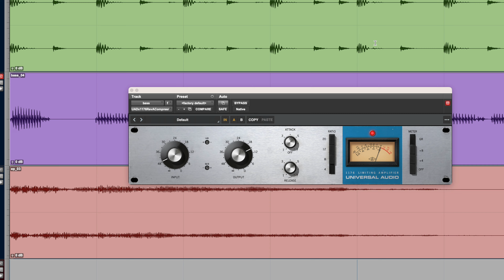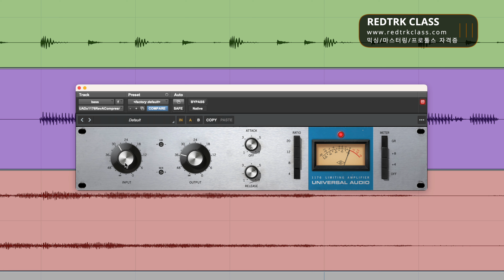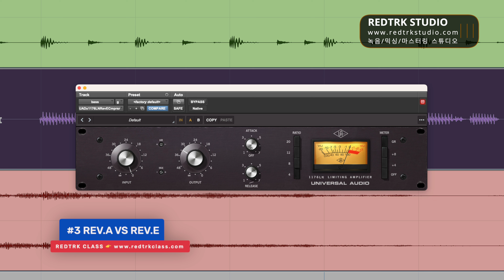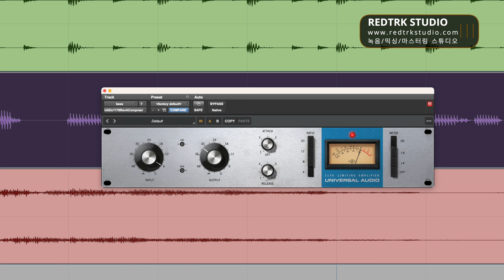[ENG SUB] 1176 Pro Tips / 프로 엔지니어와 뮤지션들이 자주 사용하는 1176 믹싱 히든 팁 / 뮤직 프로덕션 팁 #170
오늘은 오래전부터 많은 엔지니어와 뮤지션들이 1176을 디스토션 용도로 사용하는 방법에 대해 알아보겠습니다.
Hello, this is Redtrk!
Today, let's explore how many engineers and musicians have been using the 1176 for distortion purposes for a long time. Please check out the video for more details!

🌟 번역  👉 이제원

📗나만 따라와! 로직 프로 팁 100